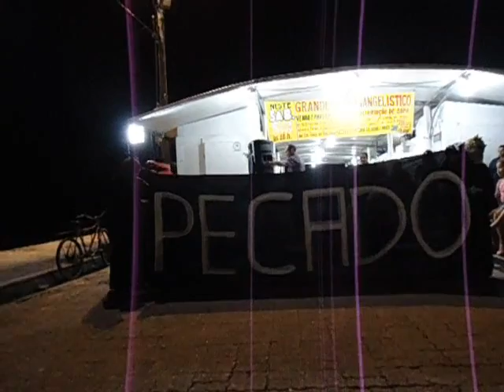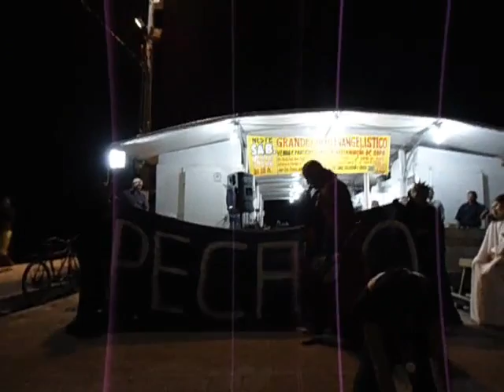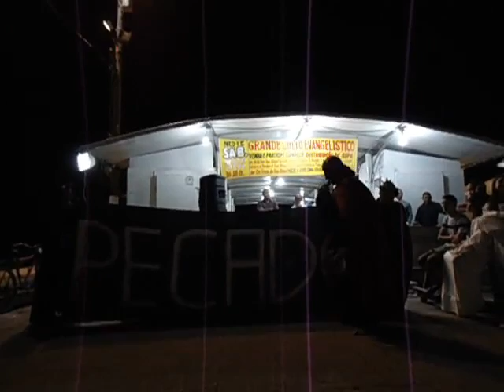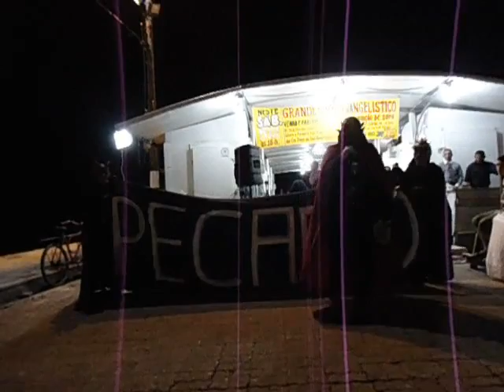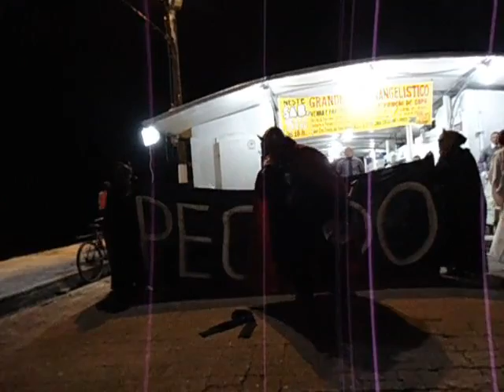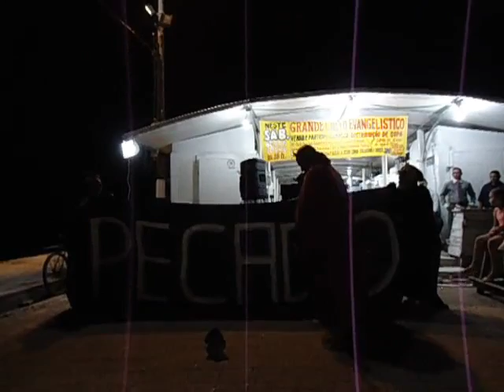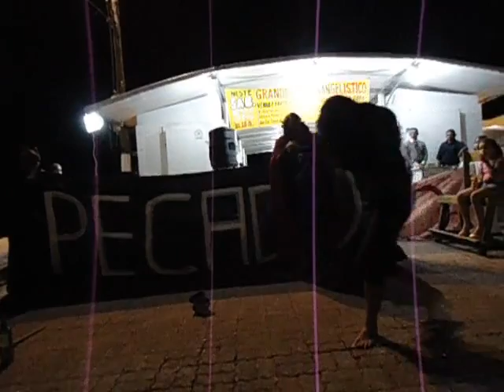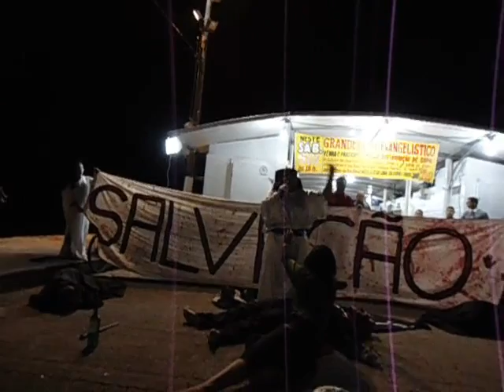Jogos Mortais (Jogos do Pecado) Ver-o-peso